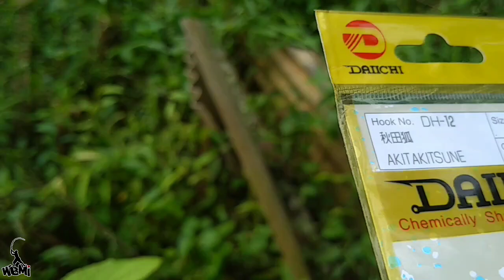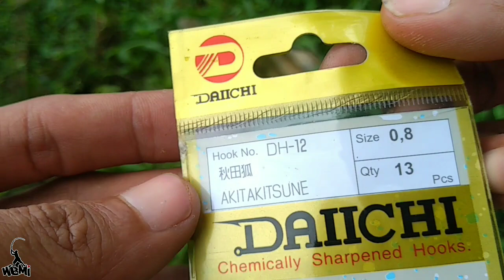Kail pancing wader terbaik anti Mocel, Daichi Akita kitsune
Kail pancing wader terbaik anti Mocel, Daichi Akita kitsune merupakan salahsatu kail favorit saya, kail ini memiliki kelebihan anti Mocel meski memancing ikan lebih besar dari ikan wader.

meskipun kail ini memiliki bahan kawat yang sedikit lebih besar dari merk lain yang sejenis, tetapi ketajamannya tidak bisa dianggap remeh

Joran : Joran wader WBMI 80cm
Senar : Olahan 0.08mm
Kail : Daichi DH 12 Akita kitsune
Umpan : WBMI sari Nangka